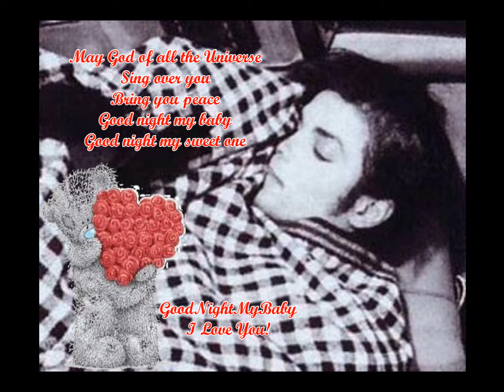MJ ✿◕‿◕✿ Good Night My Baby ✿◕‿◕✿ ThisLovesO4you!!!